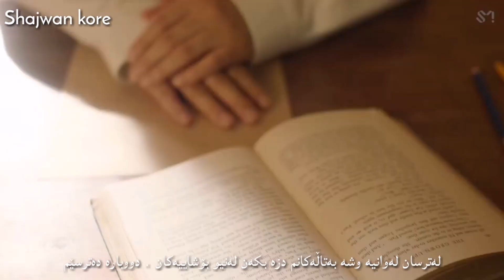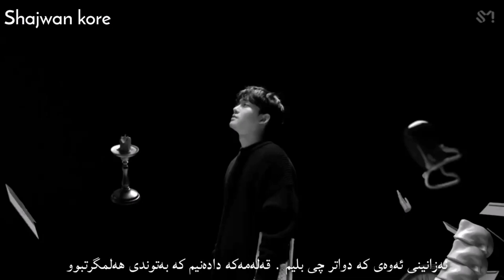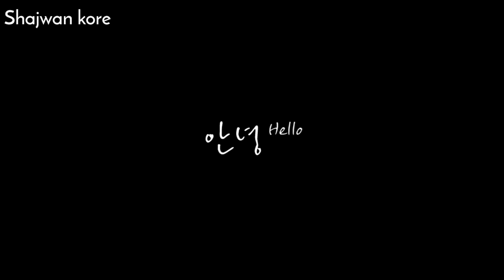Chen ( Exo ) - Hello ( Kurdish sub ) HD